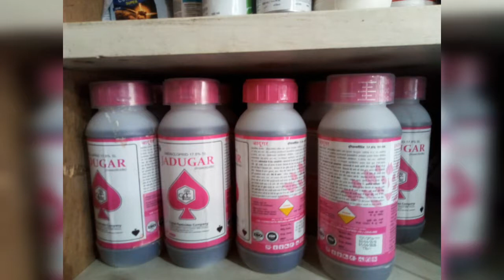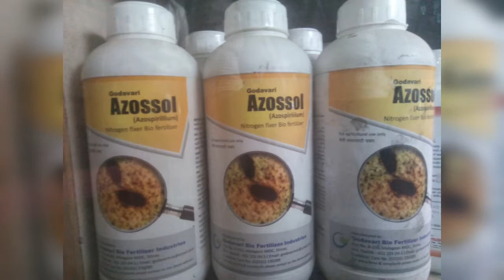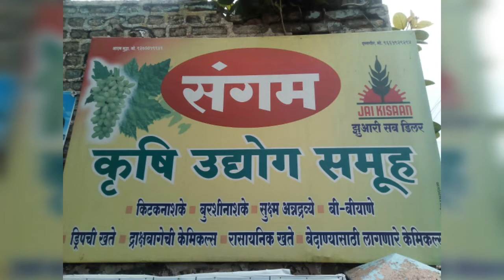Sangum Krushi Udyog Samuh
संगम कृषी उद्योग समूह
आमच्याकडे शेती औषधे,सर्व प्रकारची रासायनिक खते,बि-बियाणे,केमिकल्स व सर्व प्रकारच्या ड्रिपची खते योग्य प्रमाणात मिळतील.